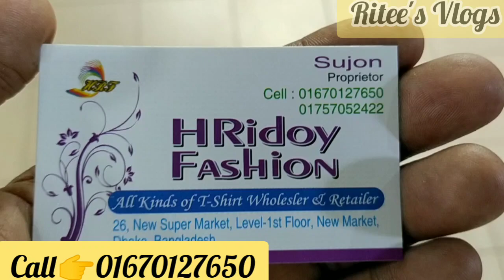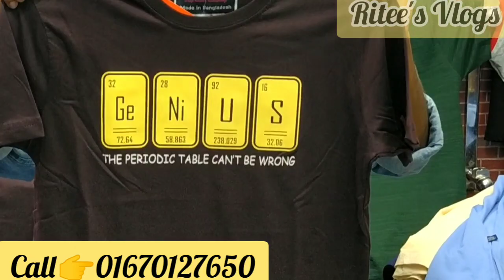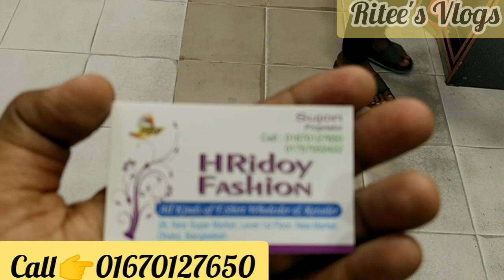নিউ মার্কেট থেকে ছেলেদের টি শার্ট কিনুন🥰 পাইকারি দামে